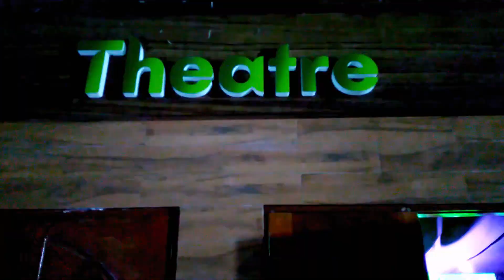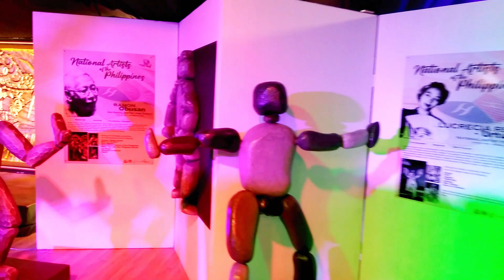💘COME TO THE INDAYOG FESTIVAL IN TAGUM CITY FOR A CELEBRATION OF MUSIC, DANCE, CULTURE AND FOODS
Visit Tagum City on their Celebration of Indayog Festival.This is a celebration of music, dance, culture and of course with plenty of foods. tagumcity @denztravel6641